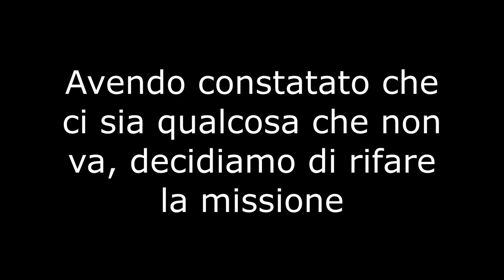PHASMOPHOBIA - Traghettatore degli Annegati! w/Anchovy, BlackMoon e Nevas #16 | Gameplay ITA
Una nuova mappa (e una nuova versione - Major Update v0.10.0.0) è arrivata su Phasmophobia!

Mi hanno detto che c'era la possibilità di avere un nuovo Badge speciale, facendo determinate azioni nella nuova mappa chiamata Point Hope, un Faro vicino la costa che sembra la Torre di Durlag di Baldur's Gate 1.
Pertanto in questo video vedrete come ottenere questo Badge speciale, oltre alle solite bestemmie.

Ringrazio @caesar-s4n851, @Nevasznee e BlackMoon per la partecipazione!